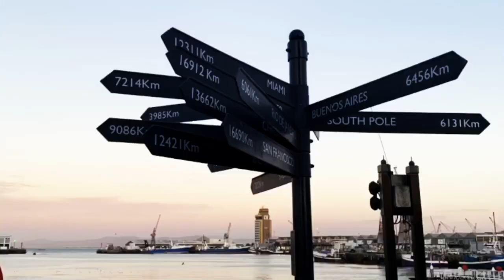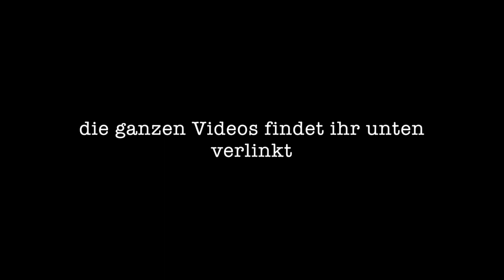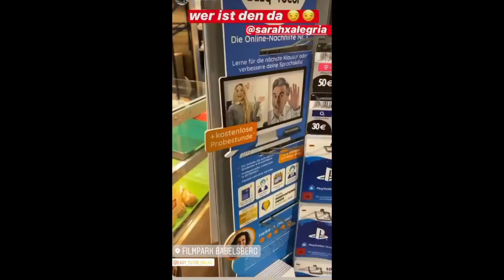Ich spiele bei Spotlight mit?! I Sarah Alegria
*Video wurde vorgedreht Ende Oktober 2020

Willkommen auf meinem YouTube-Kanal, freut mich, dass du eingeschaltet hast ❤

Ja, es ist wahr, der Titel ist kein Clickbait! Alle meine Erfahrungen vom Set, der Bewerbungsverlauf und allgemeines zur Schauspielerei teile ich hier mit euch :)

Mich interessiert DEINE Meinung, also lass doch gerne einen Kommentar da :)

Du interessierst dich fürs Leben und Arbeiten auf dem Ozean? - Schau dir hier meine Playlist „Sarah across the seven seas an“ und erfahre mehr darüber

Sarah Alegria: sarahxalegria
Sarah across the seven seas: sarahacrossthesevenseas

about me:
-Sarah Alegria B.
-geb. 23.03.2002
-Tourismuskauffrau

VIDEOS JEDEN DONNERSTAG

Vielen Dank für deinen Aufruf!
Ich wünsche Dir einen wunderbaren Tag und hoffentlich bis zum nächsten Mal!

Deine Sarah Alegria

Lizenz für die Intro-Musik wurde erworben
Die in diesem Video zum Ausdruck gebrachten Meinungen sind meine persönlichen